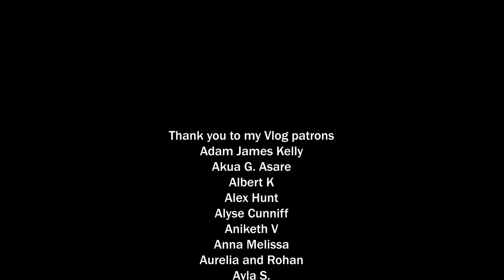Pumpkins and Other Stuff